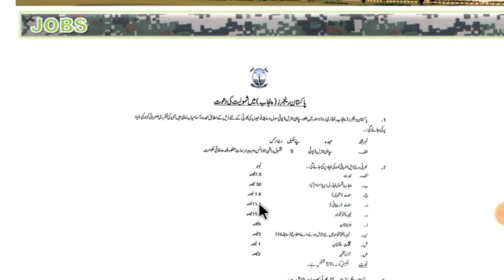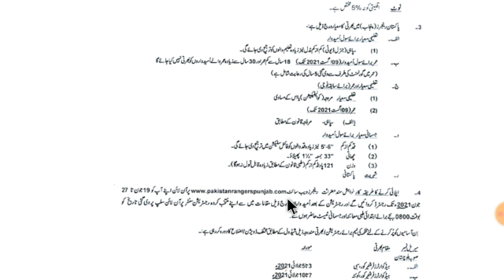Ranger jobs 2021| Punjab ranger jobs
Punjab ranger jobs 2021 Advertisement

In this video, I will tell you about Latest Pakistan Ranger jobs 2021 in Punjab latest news |New Jobs 2021| if you want to apply this job so i will completely guide you about this job. So let's started.

On this channel everyday latest jobs and All jobs Advertisement will be updated.
Today job Qualification required 👇
Middle, Metric
Age limits 👇
18-30
Last date
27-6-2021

Pakistan Rangers jobs 2021
Ranger jobs 2021
Pakistan Rangers (Punjab) jobs 2021
Punjab Ranger jobs 2021
Latest Ranger jobs 2021
Today Pakistan Ranger jobs 2021